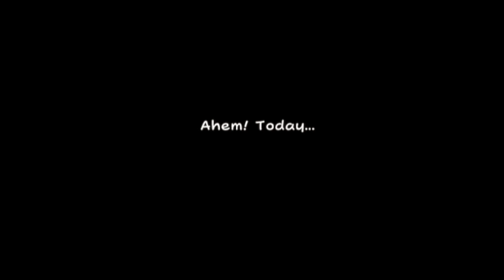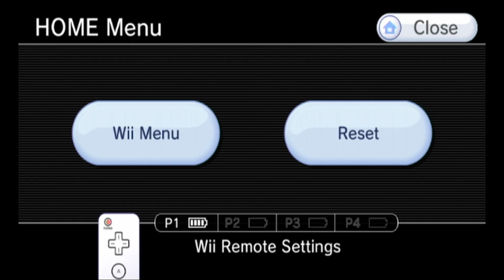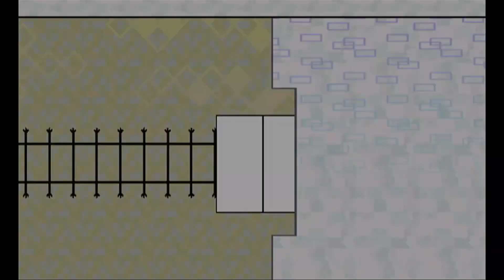Super Paper Mario Part 86 (Flipside, Trial P8): It's Been A While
After having beaten the main story, there's more than that to be experienced. The first thing is reconquering the Flipside Pit of 100 Trials.